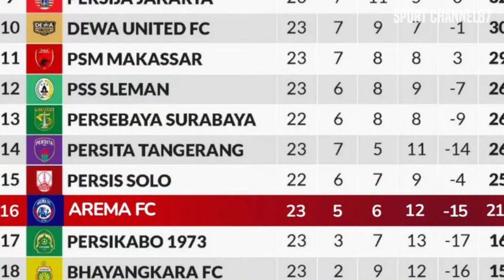BANGKIT!! PESAN JHON ALFARIZI! KEINGINAN KEMBALI ALONG KE AREMA!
BISSMILLAH